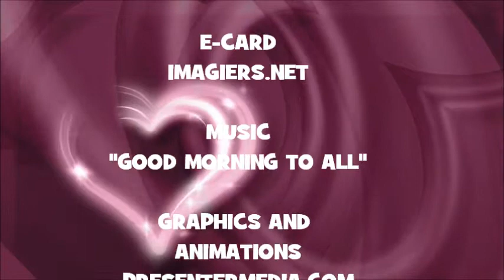¡FELIZ CUMPLEAÑOS ROOSEVELT!